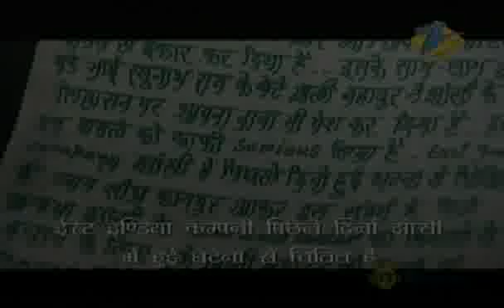Gangadhar rao ने Ali Bahadur को जेल में डालने का दिया आदेश | Jhansi Ki Rani | Zee TV